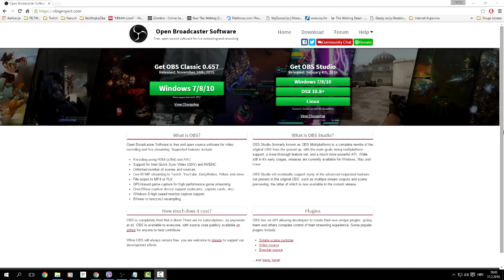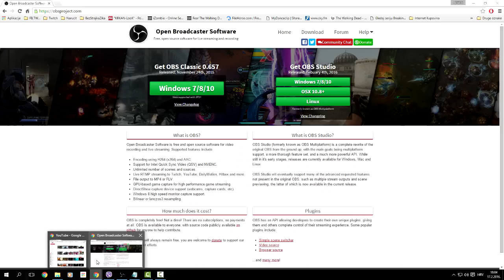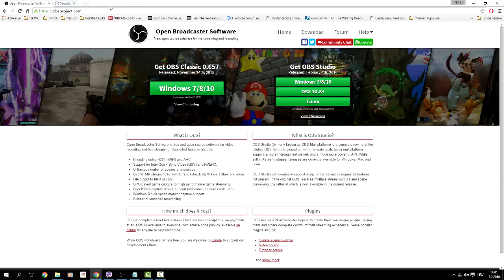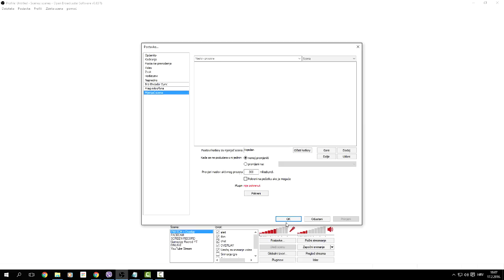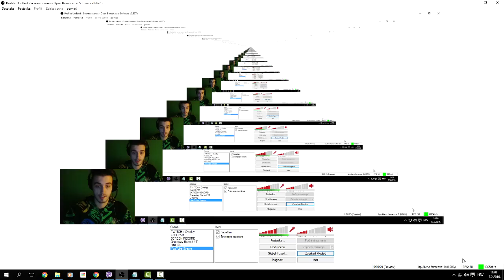Uvod u OBS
▲OBAVEZNO PROČITAJ OPIS▲

★ BattleTag: Adriano#2526
★ League Of Legends: adrianos007

▲★MY PC★▲
★CPU: AMD FX(tm) - 8350 Eight-Core 4.00 GHz
★RAM: Kingston HyperX Fury Black 8GB 1866MHz DDR3 (2x4GB)
★HDD: Western Digital Blue 1TB SATA
★MBO: Asrock 970 EXTREME3 R2.0
★GPU: Gigabyte Radeon R9 270X OC WINDFORCE 2GB
★CPU Cooler: Cooler Master Hyper T4
★PSU: Cooler Master B600
★Case: Antec GX 500 + 2x (Front Arctic F12 fans)
★External HDD: Verbatim 500GB
★Mouse: CM Storm Sentinel Advance II
★Keyboard: Logitech G510
★WebCam: Logitech C310
★Speakers: MS Industrial ML-809